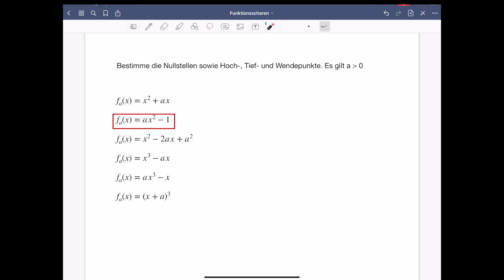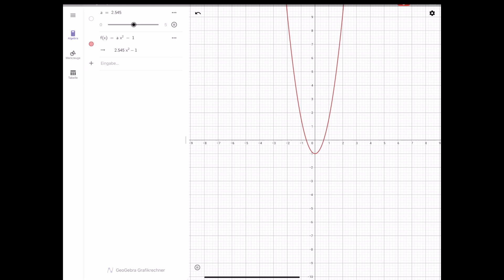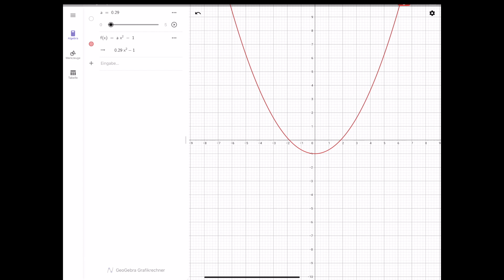(2) Funktionsscharen – Nullstellen und Extrema (leicht) Video 2 + GeoGebra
In diesem Video rechne ich vor, wie man bei einer Funktionsschar, Nullstellen und Extrema bestimmt. Dazu nutze ich auch GeoGebra. Die Aufgabe ist für Einsteiger gedacht.